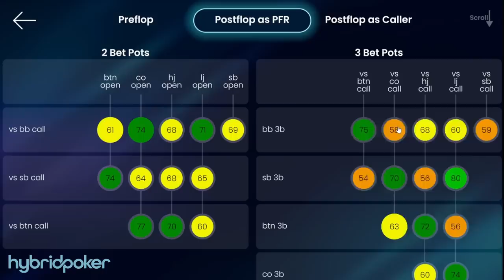A SUNDAY HIGH STAKES DAY SAVER? $500K GTD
Printing money in a $630 High Stakes Poker Tournament? Enjoy the highlights!

Pokerstaples Accounts:
Team PartyPoker